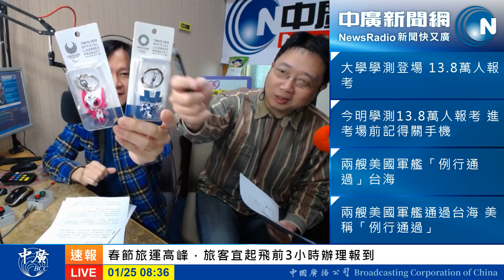20190125柏清哥時間：送送送！超可愛東京奧運吉祥物鑰匙圈（限一組）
柏清哥聊東京奧運送吉祥物鑰匙圈
留下通關密語：武清搭柏毅輕鬆又有趣
並分享影片（來來來...限一組！！！）